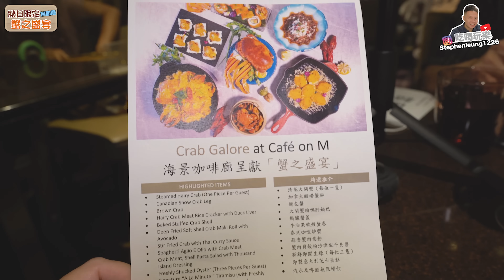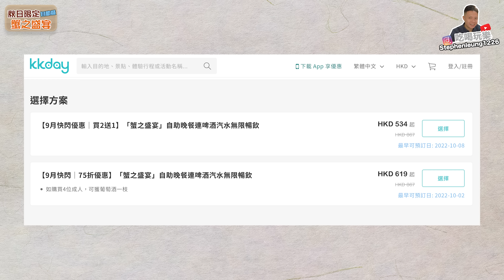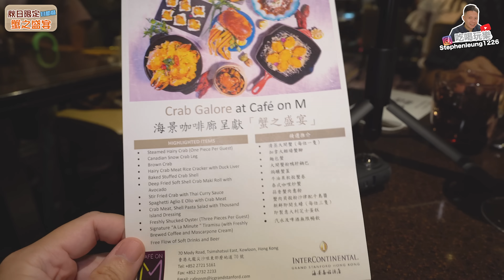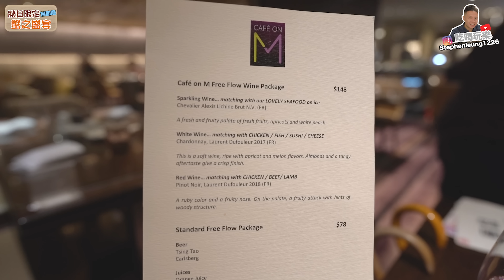【香港美食】大閘蟹 全蟹宴自助餐 🦀 任食 麵包蟹 鱈場蟹 泰式大肉蟹 買二送一 人均5XX全包💥 海景咖啡廊 Cafe on M 海景嘉福洲際酒店 | 吃喝玩樂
海景咖啡廊
Café on M
尖沙咀麼地道70號海景嘉福酒店M層

🦀有興趣嘅朋友，可以自行考慮清楚才訂購， 🙇🏻‍♂️講多次，影片內容純屬反映當日質素及個人 真實體驗!🙏🏼
☝🏻買二送一優惠可以通過上面連結訂購。記得要三人同行或六位朋友, 如此類推
✍🏻 溫馨提示,  如果購買四位，可考慮用買二送一，第四位用七五折優惠就會最抵!
🎉10月5號前有買二送一，之後七五折優惠。

👉🏻影片三級制，所有級別影片均屬個人真實體驗及分享，絕不受任何因素影響食物及產品評價🙇🏻‍♂️
本影片為2級
(一) 老少咸宜，全自費睇得開心
✅(二) 純邀請拍攝，沒有金錢關係

香港 美食 自助餐 全 蟹 宴 香港 海景嘉福洲際酒店 套房 intercontinental grand stanford